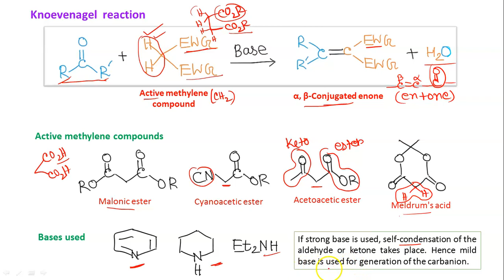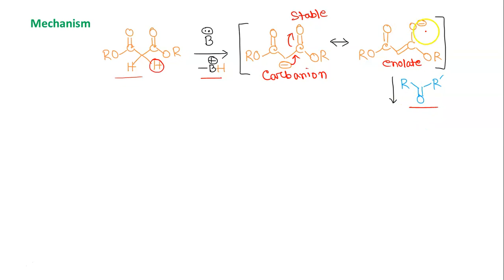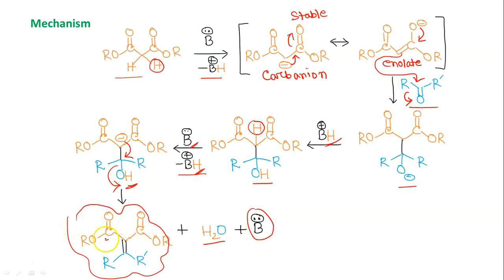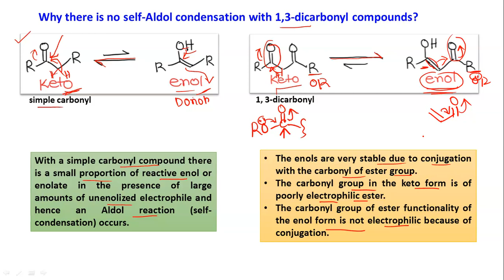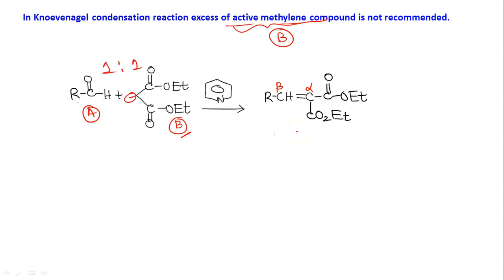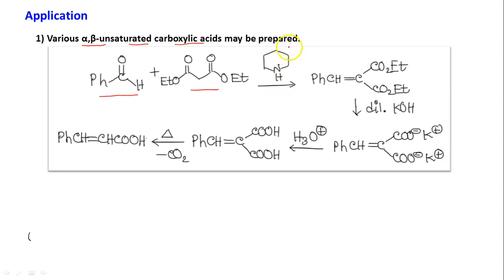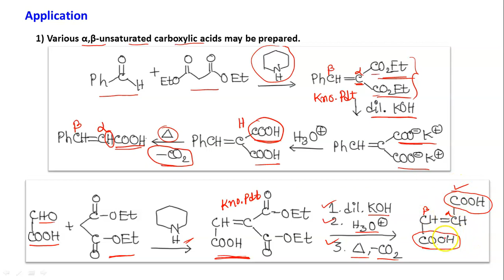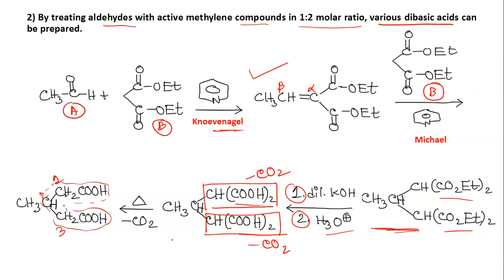Addition of Carbanion: Knoevenagel reaction | Nucleophilic Addition to Carbonyl - Part 18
Knoevenagel reaction is a base-catalyzed condensation (modified Aldol Condensation) of an aldehyde or a ketone with an active hydrogen compound to yield α,β-unsaturated compounds. In this video, you can find some salient features as well as applications of this classic organic reaction.

Important books to be followed: Peter Sykes; Graham Solomons; Clayden, Greeves, Warren & Wothers; Carey, Sundberg.